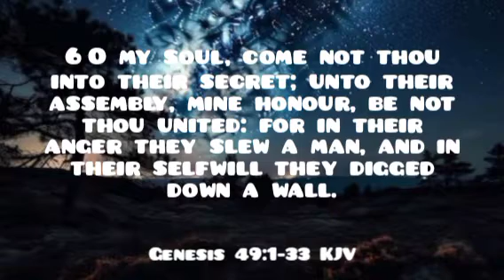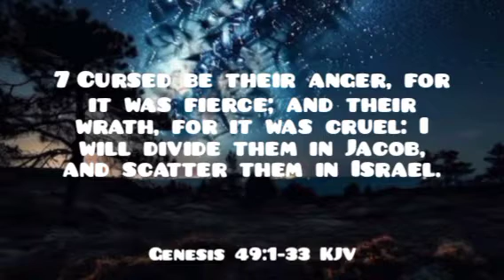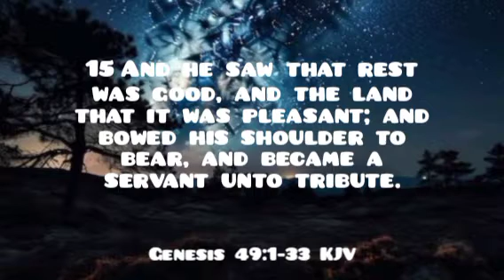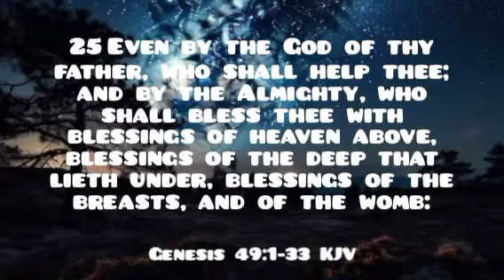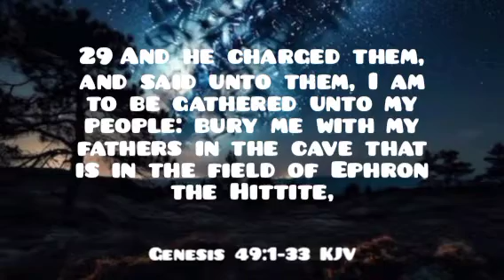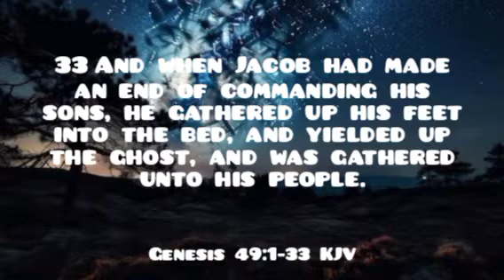GENESIS Chapter 49 KJV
The Book of Genesis chapter 49 verses 1-33 from the Bible, King James Version